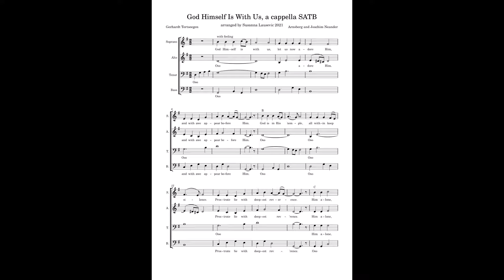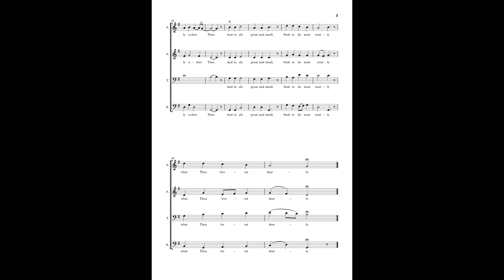God Himself Is With Us, a cappella SATB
easy/intermediate level.
highest note for sop is D.
2 verses.
to be sung with feeling.

$3.00 per song
link to sheet music: